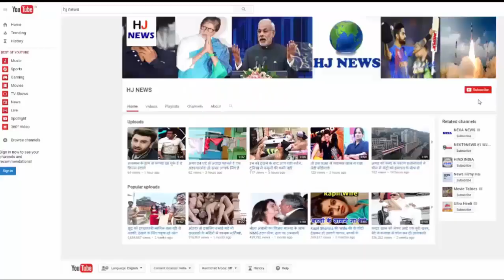देखिये दुनिया की सबसे सुंदर महिला, जो अब तक नही देखी गई...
See the world's most beautiful female pictures, which have not yet been seen.

 These days, pictures of a woman on the Internet are getting viral, everyone is praising the beauty of this woman.
This beautiful girl's name is Shayma Al Hammadi. Shayma Al Hammadi is a TV channel anchor from the profession, which anchors the Qatar Channel in the State Channel.
Shayma al-Hammadi hosted the official channel of Oman, the Sultanate of Oman TV, first of all.
Perhaps this is the reason that people are passionate about their beauty, and on the social media, the beauty of Shayma al-Hammadi is growing up.

HJ NEWS !!